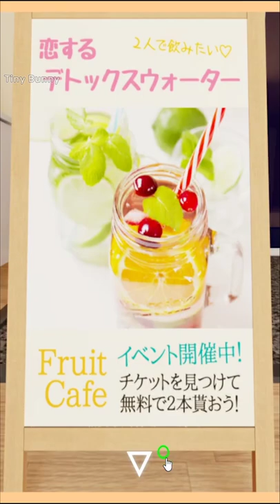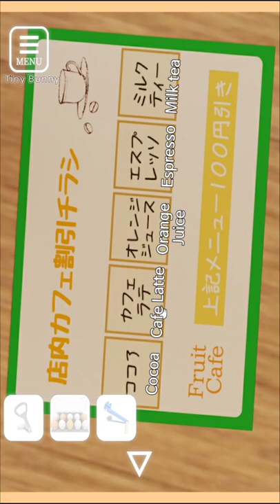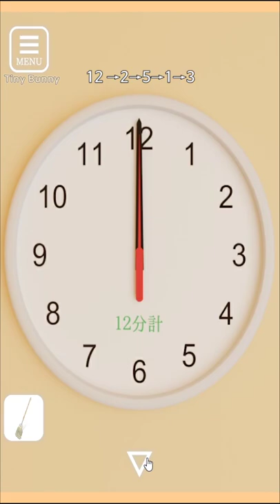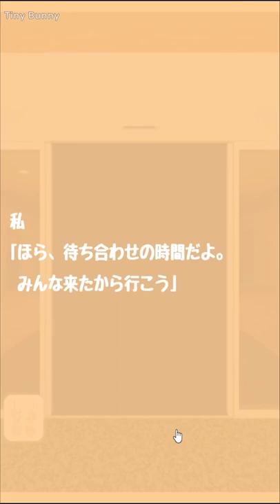脱出ゲーム 岩盤浴 今日一緒に来たあなたへ (Rain Coat) | Escape Game Spa Walkthrough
脱出ゲーム 岩盤浴 今日一緒に来たあなたへ (Rain Coat)
Escape Game Spa Walkthrough
RainCoat Escape Game Walkthrough